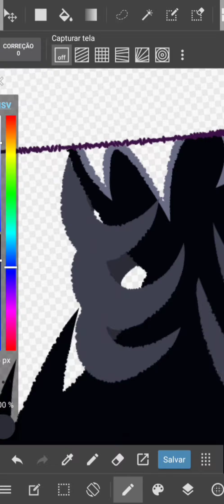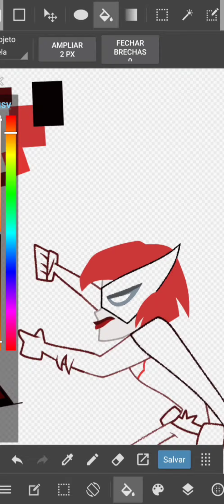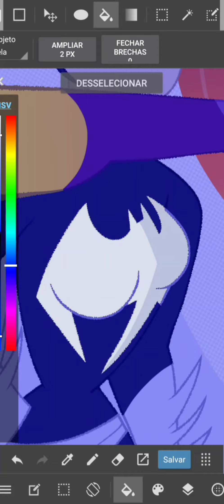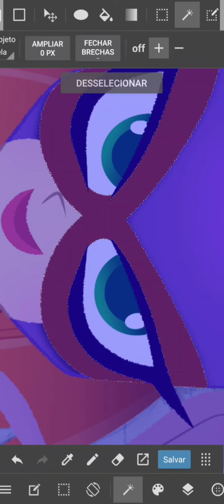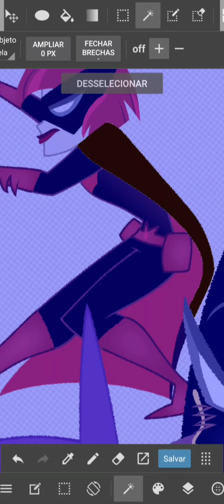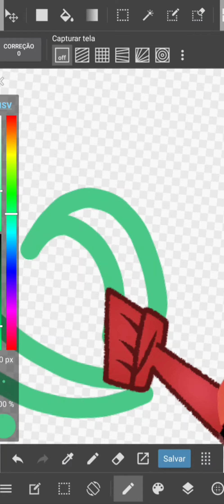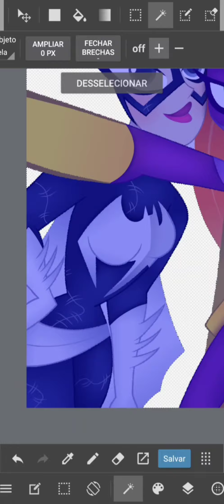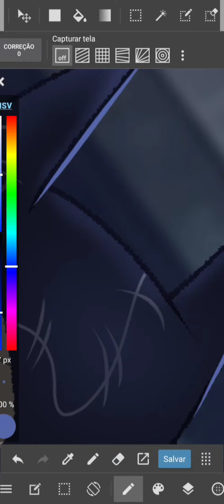DC Super Hero Girls - Speedpaint Team batgirl